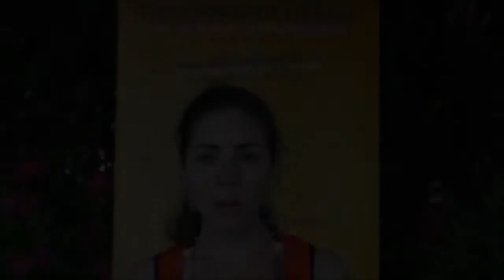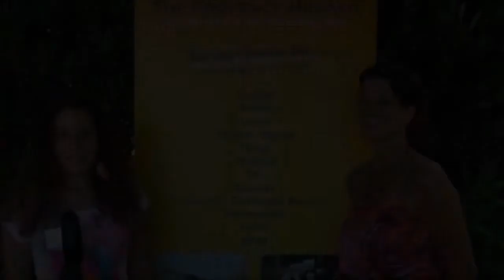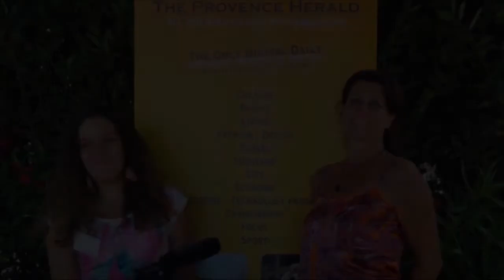SALON RENCONTRE DE JARDINS à SAINT TROPEZ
salon rencontre de jardins chez derbez : les dernières nouveautés concernant le design, la décoration et la sculpture pour le jardin